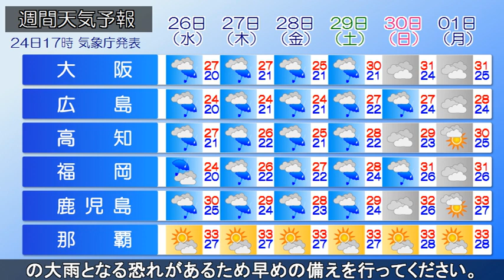2024/06/24 全国の天気予報 夕 ～こんやは北海道と九州で雨 あすは西日本で梅雨空が続く～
梅雨前線が華中～西日本を通り、日本の東へとのびています。
前線に近い九州や四国で雨雲がかかっています。また北海道
付近には低気圧があり、全道的に雨が降っています。

こんや、北海道は雨の降りやすい天気となるでしょう。
九州も雨が降りやすい空模様です。お帰りの際は雨具があると安心でしょう。

あす、梅雨前線が西日本付近にのびる見込みです。西日本や
東海では梅雨空が続くでしょう。関東は日差しの届く時間が
ありそうです。あすも蒸し暑く、熱中症には注意が必要です。

この先、週後半は前線の活動が活発になり、西日本では警報級
の大雨となる恐れがあるため早めの備えを行ってください。